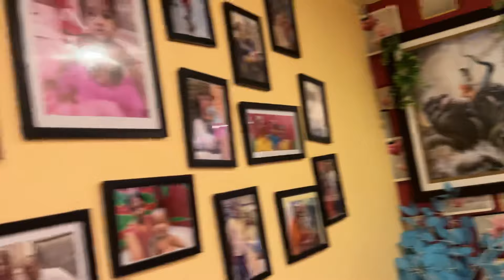লিটিল gold কে কোলেনিয়েই টাটকা সবজী বাজার করলাম🎋